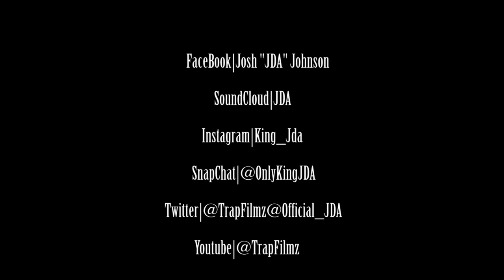JDA Of 7ThBlockRecords x Lil-B-"Crazy"|Shot & Edit By @TrapFilmz